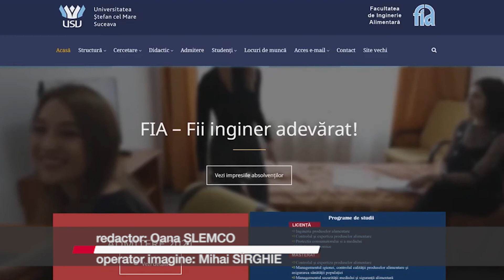ELEVII DE LICEU, INVITAȚI SĂ PARTICIPE LA ȘCOALA DE VARĂ A FACULTĂȚII DE INGINERIE ALIMENTARĂ